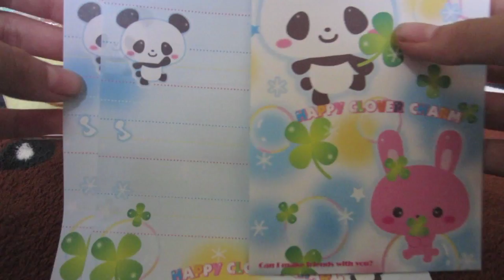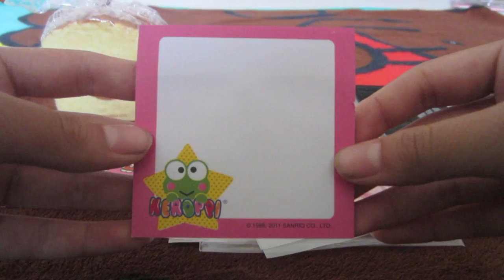1200+ Subbies Kawaii Giveaway! :) (CLOSED)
to be updated :D everything u need to know is in the video :) THANKS!